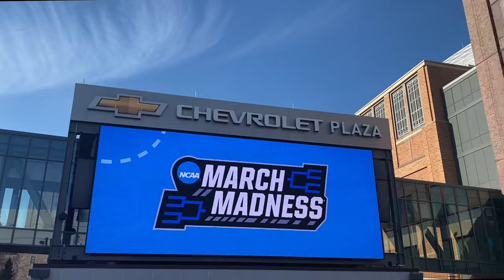MARCH MADNESS Vlog Tennessee vs Creighton